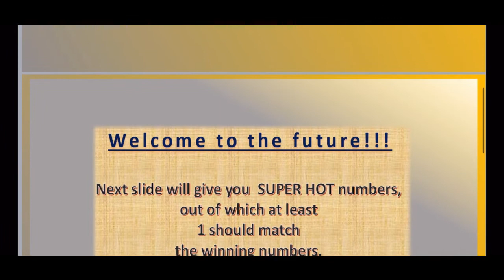21.08.2021 | German Lotto Predictions for today